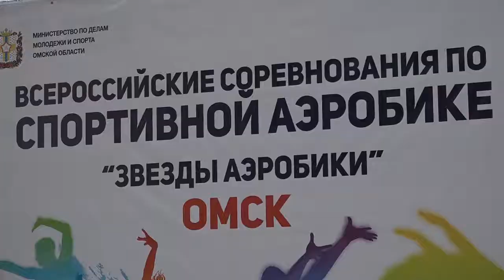Всероссийские соревнования «Звезды аэробики»